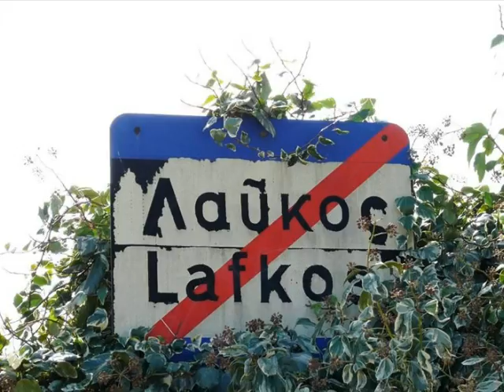Super Architektonische 100 qm Villa im Raum Pilio am Ort Lafkos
Das Respekt für die architektonische Tradition der Region, haben die Eigentümer ein Haus mit einem einzigartigen persönlichen Stil gebaut. Holz und Stein dominieren der  Bau Überbrückung Tradition mit Modernität und die Schaffung eines Hauses in separaten Ebenen, die den Eindruck einer Theaterkulisse gibt. Von den geschnitzten Holzbalkonen kann der Besucher einen Panoramablick auf die Pagasetischen Golfinseln sowie spektakuläre Sonnenuntergänge genießen.

Die Villa
Das Haus wurde 1989 gebaut, in einer Eigenschaft von 135,2 qm. Ein Teil des Hauses ist mit 100 Jahre alten Stein gebaut. Die Villa ist insgesamt 100 qm groß.

Die Kombination von Holz, Stein und die stilvolle Dekoration mit einer Vielzahl von künstlerischen Objekten schaffen eine warme und gemütliche Atmosphäre im Inneren. Die verschiedenen Ebenen vom Keller bis zum Dachboden schaffen einen einzigartigen Sinn. Wenn es um die Auswahl eines Ortes für den Genuss einer Tasse Kaffee oder ein Glas Wein kommt, wird es eine starke Konkurrenz zwischen den fesselnden Blick durch den Haus-Balkon und den exquisiten Garten angeboten werden. Das Haus bietet bequem Platz für vier Personen in seinen zwei Doppelbetten.

Die Einrichtung des Hauses erinnert an eine Theaterlandschaft. Es ist in Ebenen gebaut.
1. Ebene: Hauptschlafzimmer
2. Ebene: Master Wohnzimmer
3. Ebene: Badezimmer
4. Ebene: Küche
5.Stock: Wohnzimmer mit Kamin
6. Ebene: Zweites Schlafzimmer.

Die Ebenen sind durch handgefertigte schöne Holztreppen verbunden. Die Böden sind aus handgemachtem Cotto. Das Badezimmer verfügt über keramische Elemente von Valentino. Die Fensterläden sind aus Holz mit doppelt verglasten Fenstern. Die Balkone sind von Hand geschnitzte Holz, mit herrlichem Blick auf die Pagasetic Golf Inseln und schöne Sonnenuntergänge.

Der Garten ist 60 qm groß und wird von der Trockensteintechnik (2 Meter hoch) umzäunt. Im Garten gibt es Elemente von Marmortreppen sowie einen 100 Jahre alten Brunnen. Innerhalb des Gartens gibt es eine Kastanie und Zitronenbäume , Pergola aus Kastanien, die die beste Einrichtung für Entspannung und Meditation.

Die Nachbarschaft

Lafkos ist ein traditionelles Dorf im südlichen Pilion, das 310 m hoch  Über dem Meeresspiegel  ist und bietet einen herrlichen Blick auf den Pagasetischen Golf. Seine Lage macht es zu einem idealen Ausgangspunkt für die Erkundung der meisten der 24 traditionellen Pelion Dörfer sowohl im Osten und im südlichen Teil des Pilion. Die Entfernung von Volos beträgt 54 km und das Dorf Milina bietet den nächsten Zugang zum Meer. Autos sind nicht erlaubt im Dorf, aber kostenlose Parkplätze sind neben dem Haus vorhanden. Lafkos ist ein ideales Reiseziel während des ganzen Jahres, da es Meer und Berg verbindet und bietet eine breite Palette von Outdoor-Aktivitäten.

Villa Ausstattung
Heizung, Klimaanlage, Wireless Internet, Haustiere erlaubt, Innenkamin, Alarmanlage, Kabel-TV und Telefon, komplett ausgestattete Küche und Waschmöglichkeiten.
Der Preis der Villa 370.000 Euro vollmöbliert  und 340.000 Euro ohne Möbel